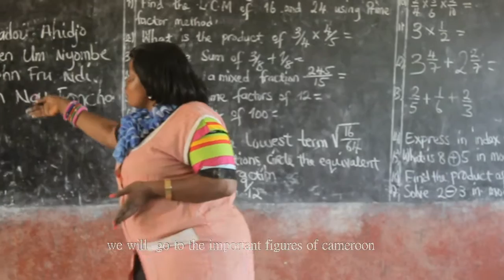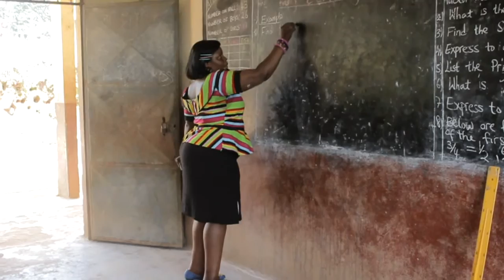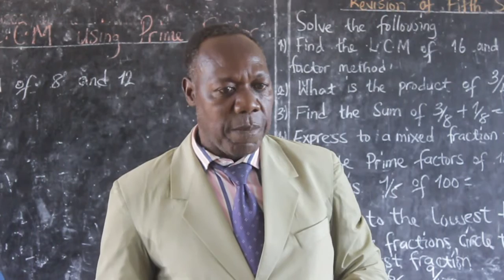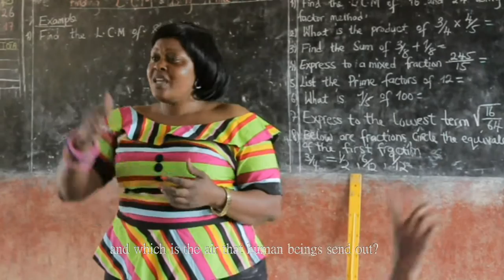Dreaded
This is the story of an HIV/AIDS muslim girl who lost her parents to the killer disease and is regarded as an outcast in her community and in school by her mates causing her to be less performant and productive but she later is accepted and picks up to be the best in her class.